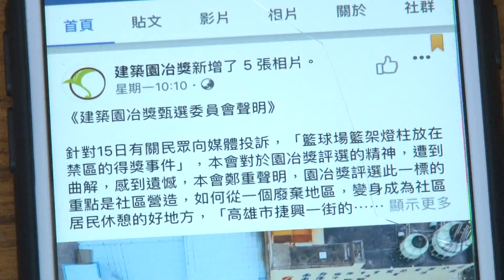1070418【港都新聞】 不符標準籃球場惹議 提出改善安全問題